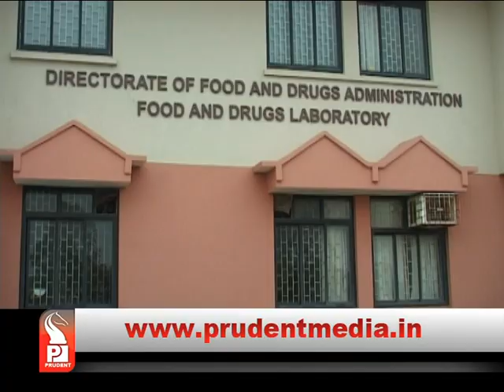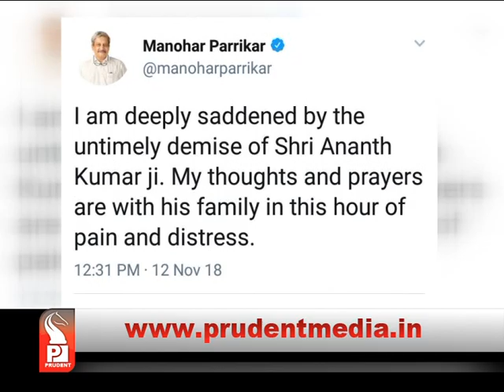Prudent Media Konkani News 12 Nov 18